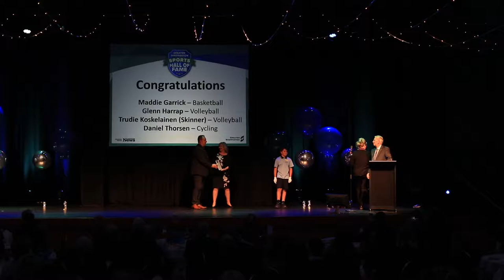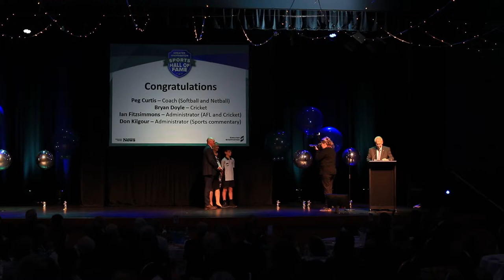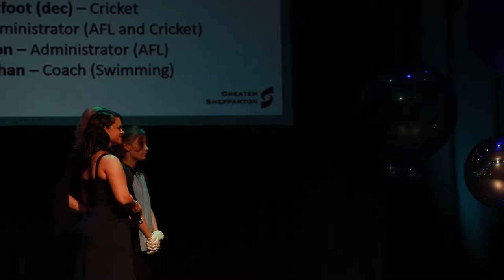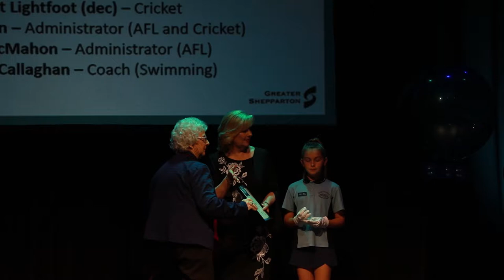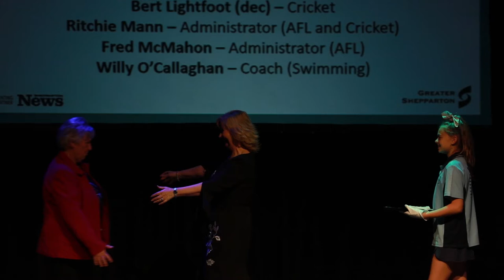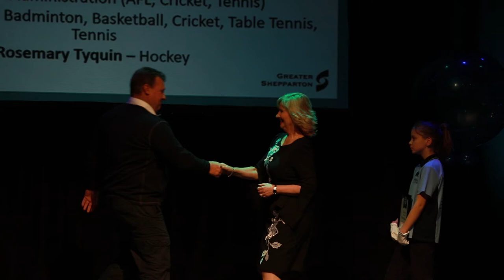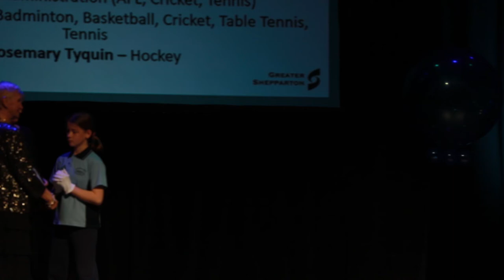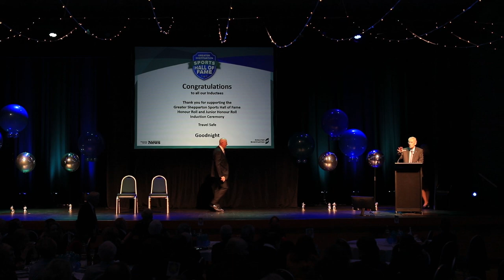Greater Shepparton Sports Hall of Fame Induction Ceremony 2019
Filmed during the Greater Shepparton Sports Hall of Fame Induction Ceremony held at Riverlinks Eastbank, Shepparton on Friday 16 August 2019.